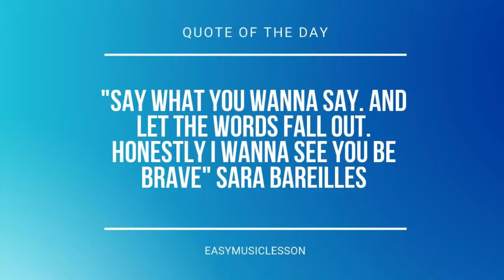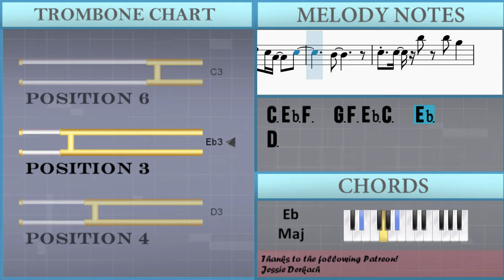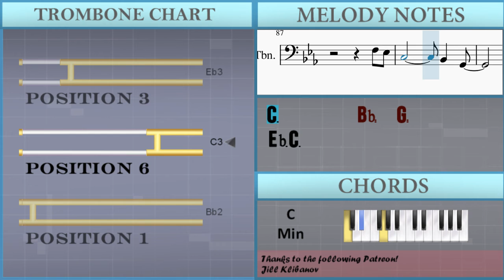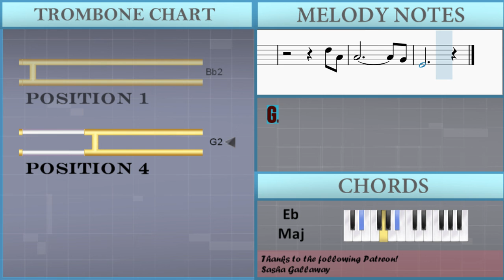How to play Tongue Tied by Grouplove on Trombone (Tutorial)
The easiest way to learn how to play Tongue Tied by Grouplove on the trombone. It's a trombone tutorial for Tongue Tied by Grouplove.

EasyMusicLesson teaches you to play the your favorite instrument, through easy and simple animation so that you too can learn how to play Tongue Tied by Grouplove on the trombone easily. A trombone tutorial with visual animation graphic.

Chords of Trombone arrangement:
Ab Maj   Eb Maj   Eb Maj   Ab Maj   Eb Maj   Ab Maj   Eb Maj
C Min   Bb Maj   Eb Maj   G Min   Ab Maj   Eb Maj   Eb Maj
Ab Maj   Eb Maj   Ab Maj   Eb Maj   C Min   Bb Maj   Eb Maj
G Min   Ab Maj   Eb Maj   Eb Maj   Ab Maj   Eb Maj   Eb Maj
C Min   Bb Maj   Eb Maj   G Min   C Min   Bb Maj   Eb Maj   G Min
Ab Maj   F Min

C3 Eb3 F3 F3 G3 F3 Eb3 C3   Eb3
Ab3
Bb3
G3 G3 G3 Eb3
Bb3 G3 F3 Bb3   G3
Bb3 G3 Bb3   G3
Bb3 Bb3 G3   G3 Bb3 C4 G3
Bb3 G3 F3 Bb3   G3 G3
Bb3 C4 G3   F3 Bb3 Bb3 G3
Bb3 G3 F3 Bb3 Bb3 G3 G3
G3 G3 G3   G3 F3 Eb3 Eb3
G3     F3     Eb3
D3     Bb2
D3     Bb2
Ab3
Bb3 Ab3 G3
Ab3         Bb3 Ab3 G3
G3         F3   Bb3
G3
C3 Eb3 F3 G3 F3 Eb3 C3
C3 Eb3 F3   G3 F3 Eb3 C3   Eb3
D3
C3 Eb3 F3 F3 G3 Bb3   Bb3   Bb3
C3     Eb3     F3
G3     Eb3
G3     Eb3     C3
C3     Bb2
C3     Eb3     F3
G3     Eb3
G3       Ab3 G3       Ab3
G3     G3
C3     Eb3     F3
G3     Eb3
G3       Ab3 G3 F3 Eb3 D3
C3
F3 Eb3
C3         Bb2   G2
Eb3 C3
C3
F3 C3
C3             Bb2
G2